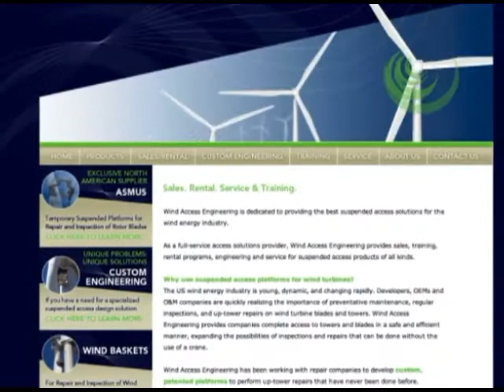Stone Mountain Access Case Study: Building Credibility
Explore how Sikich brought credibility to Stone Mountain Access, Inc. through effective marketing pieces, especially the company's website.